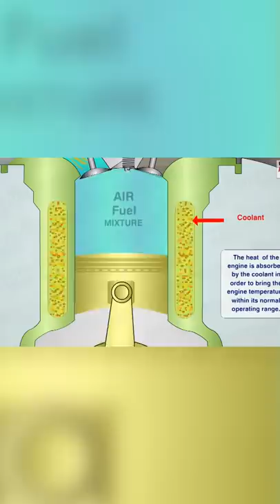Những thói quen phá hủy xe ô tô của bạn! | Trung Thực Auto - Vua Gầm Cao